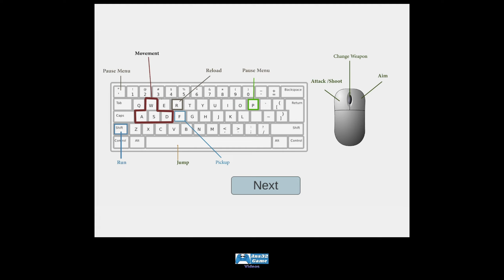Seeking Justice In The Galaxy - Gameplay - Ans32 Game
Seeking Justice In The Galaxy is a free sci-fi first person shooter inspired by games  like Halo ,Doom and Call of Duty series.

Story

The story is about a special agent who finds out about a big conspiracy to destroy humanity and tries to save people. He encounters enemy soldiers and scary monsters on his adventure.

Game features

    Varied and atmospheric environment and levels
    Intense action shooter gameplay
    Simple and entertaining story
    Suitable for both male and female gamers